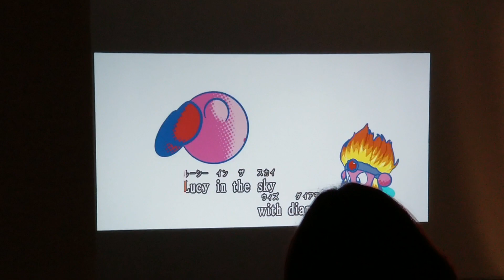LSD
A Beetles song